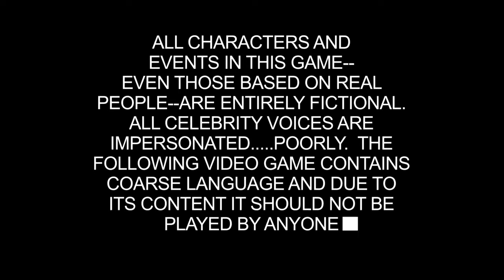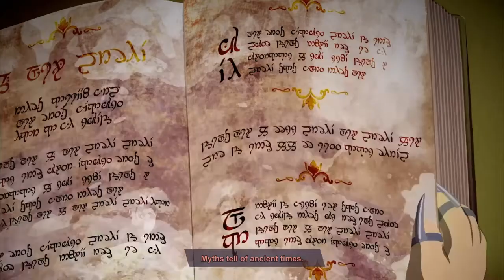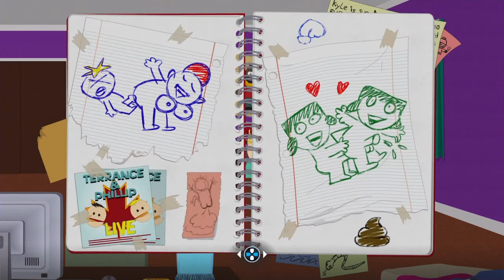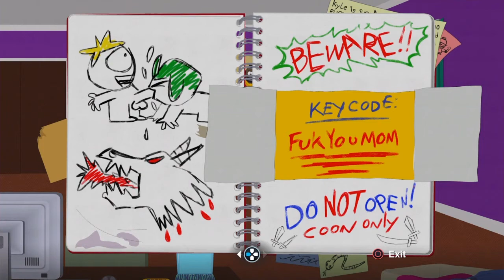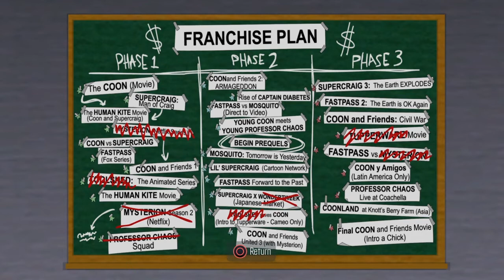South Park™: The Fractured but whole- The birth of the brawler